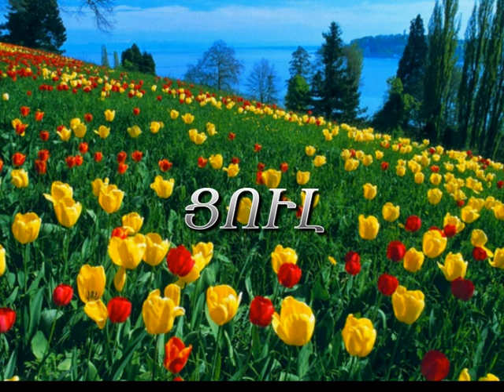ՑՈՒԼ Ապրիլ 2022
Աջակցության    համար // AMERIA բանկի հաշվեհամար   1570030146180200
Ինձ կարող եք դիմել՝ 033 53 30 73 Viber--WhatsApp